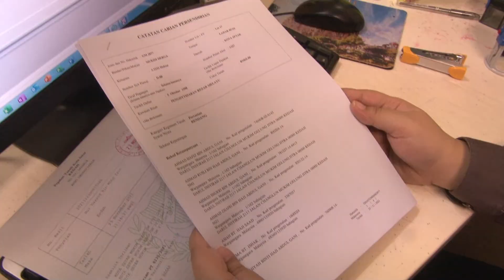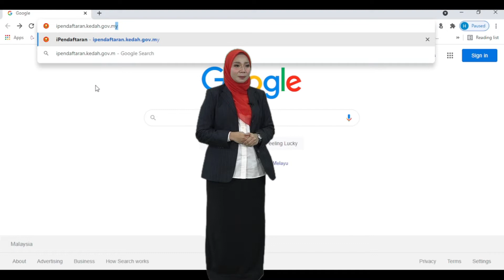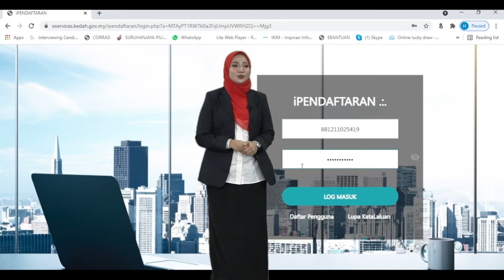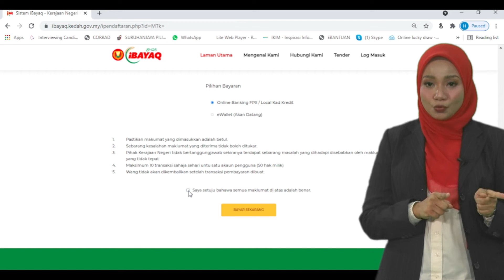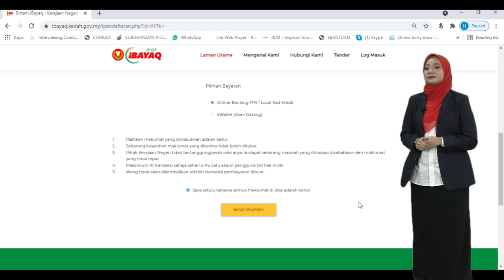iPendaftaran | Permohonan Carian Hakmilik Tanah Secara Atas Talian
Pemakluman Permohonan Carian Persendirian dan Carian Rasmi Secara Atas Talian ( Online ) melalui aplikasi i-Pendaftaran

Bermula 1 Disember 2021, semua permohonan Carian Persendirian dan Carian Rasmi boleh dibuat secara Online melalui: